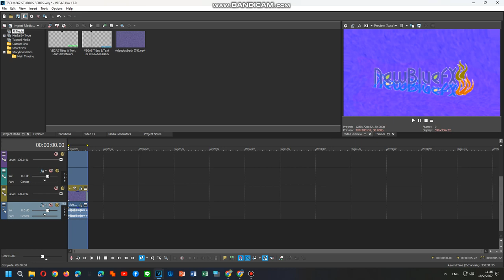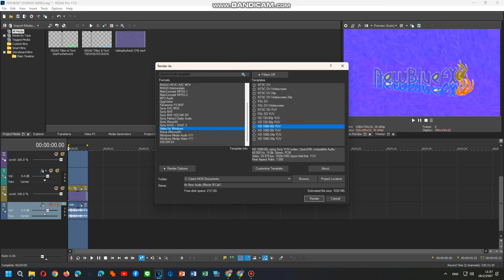How To Do Make Some Logoup V0,V2,V3,V10,V11,V12,V13 PART 5